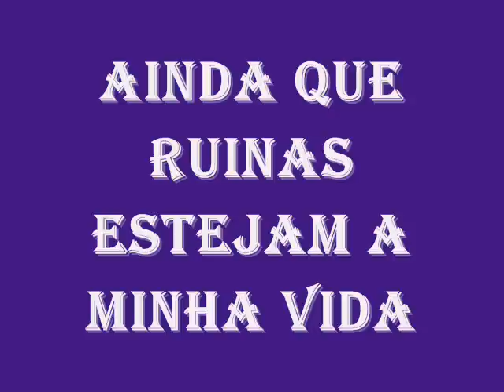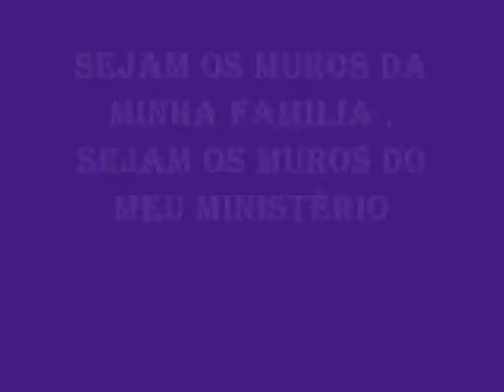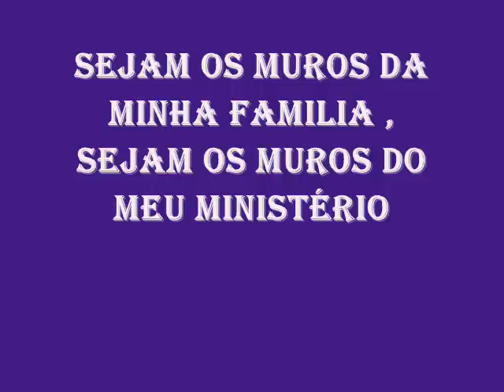MINISTÉRIO MASHIAH- RECONSTRUINDO OS MUROS LEGENDADO.wmv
2013 ANO PROFÉTICO DE NEEMIAS COMUNIDADE DA ALIANÇA ETERNA - RUA JERONIMO DA VEIGA 504 VILA ANGELICA - SOROCABA